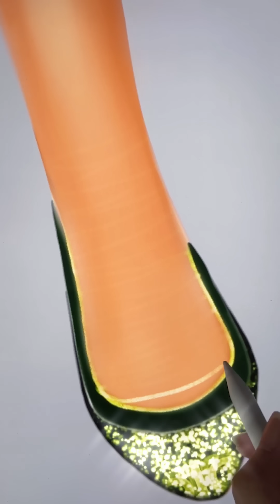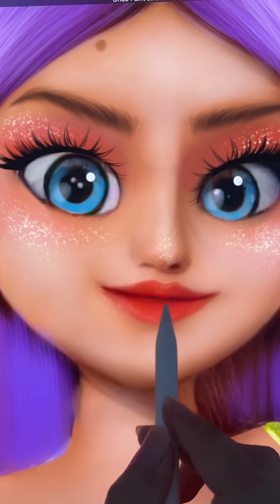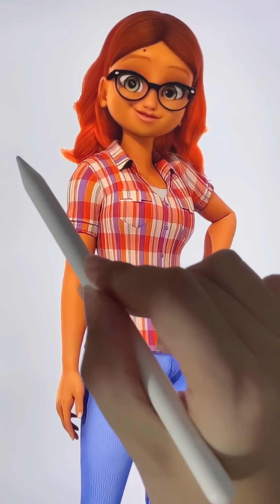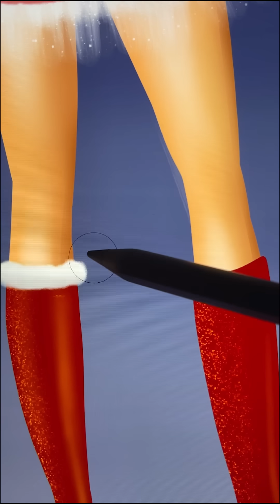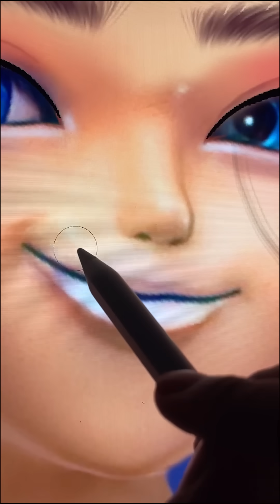Miraculous: Ladybug Glow Up - Miraculous Transformation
Thank youuu!!!